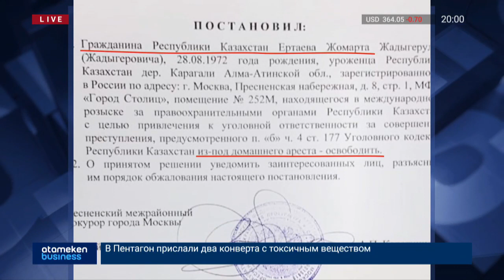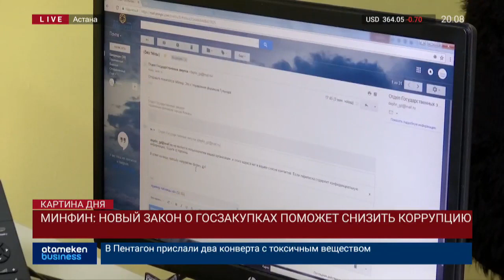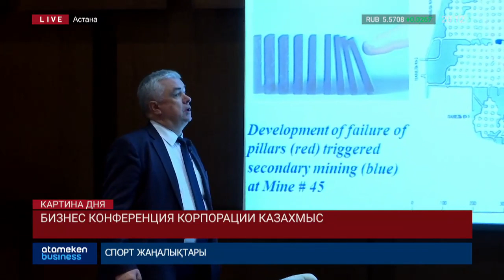Новости Казахстана. Выпуск от 03.10.2018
• Жомарта Ертаева освободили из- под домашнего ареста;
• Половина алматинских бизнесменов не соблюдает;
• Закон о рекламе;
• Казахстанцев будут штрафовать за досрочное изъятие депозитов;
• Названа тройка худших ВУЗов Казахстана;
• Нигматулин предложил исключить школьное питание из системы госзакупок;
• Госзакупки в системе квазигоссектора;
• «Казахмыс» провел конференцию о будущем Жезказгана.